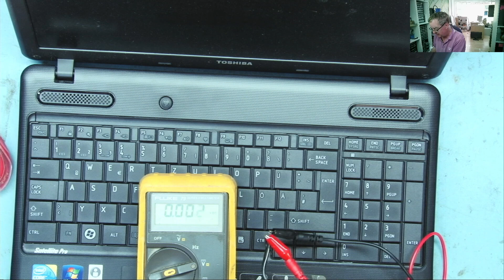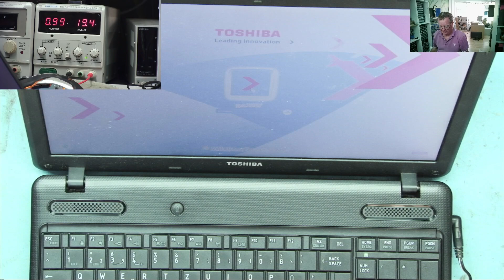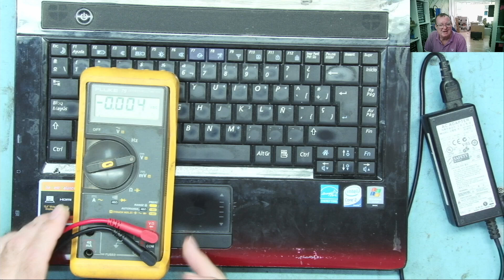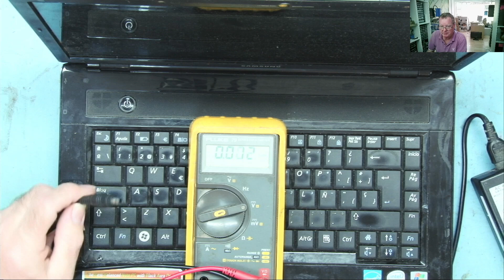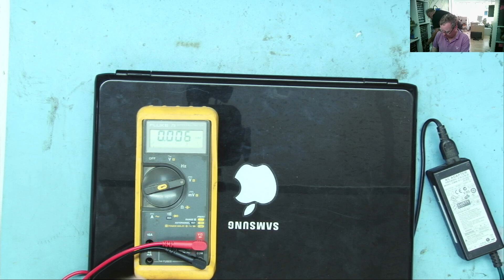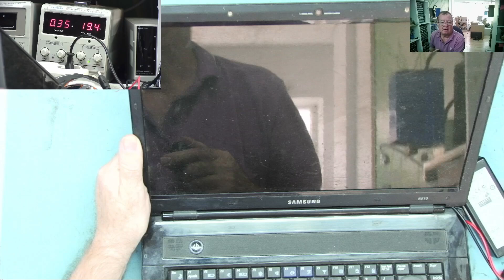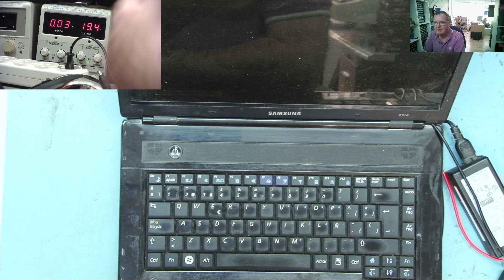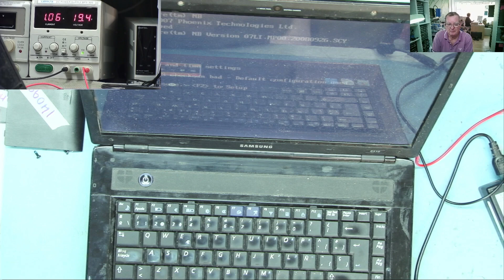This is why I always use my Bench PSU when repairing laptops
I have a couple of laptops to repair. both have 'power problems', apparently.

DM40C
Aneng AN870 (Same as Zoyi ZT219)
Zoyi ZT-DQ02
WinAPEX 268B Clamp Meter
VC480C+ MILLIOHM METER
MESR-100 ESR METER
XC6013L CAPACITOR METER
FNB58 USB ANALYZER
4KV Breakdown Tester
LED Backlight Tester
NI-210SC Curve Tracer
NI210SJ (cheaper option but watch my review)
PCI POST ANALYZER
FNIRSI 1014D SCOPE
NPS3010W 30V 10A PSU
Nice-Power Dual 120V 3A PSU
HR1520 Pro Short Killer
KSGER T12 Soldering Station
AIFEN-A9 PRO Soldering Station C115/C210/C245/C470
C470 Soldering Iron & Tips
QUICK 861DW
PROS'KIT SS-331H
Sequre HT140 Hot Tweezers
KADA 853B Preheater
FNIRSI SWM-10 Spot Welder
INFIRAY P2 PRO IR CAMERA + MACRO LENS
TOOLTOP ET13S THERMAL CAMERA METER
ET13S MACRO LENS
Trinocular Microscope
TOMLOV TM4K AF FLEX
TL866 II+ PROGRAMMER
NC-559-ASM FLUX
DESOLDER BRAID (I use size 8045)
HX-T100 SOLDER
ESD-11 TWEEZERS

Richard